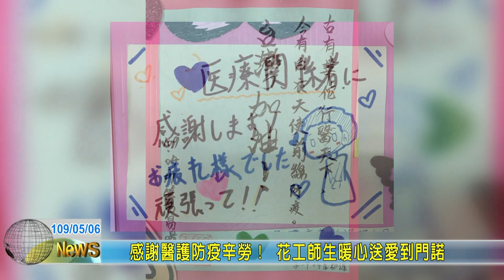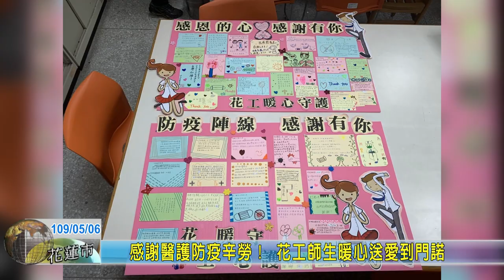202020506 10 感謝醫護防疫辛勞！ 花工師生暖心送愛到門諾